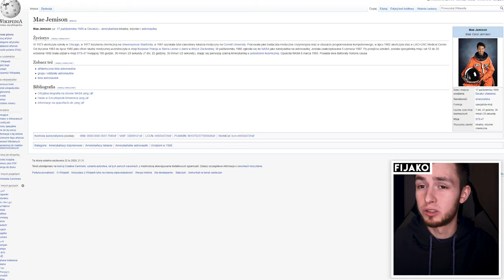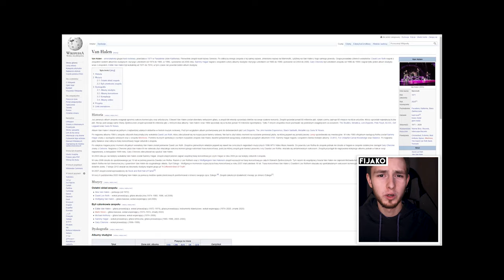🤐 SEKRETNI AGENCI! ASTRONAUTA I GWIAZDA ROCKA W CS:GO! JAK ODBLOKOWAĆ?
Wiedziałeś, że w grająć w CS:GO możemy wcielić się w gwiazdę rocka albo astronautę? Dokładnie tak! W grze znajduje się dwóch sekretnych agentów, którzy skrywają niesamowite tajemnice! 👇👇👇 Rozwiń opis na dole po więcej informacji! 👇👇👇

Film poświęcony jest grze komputerowej Counter-Strike: Global Offensive od dewelopera Valve. Podczas ostatniej aktualizacji do gry zostało dodanych kilka nowych skinów do postaci! W dniu dzisiejszym zaprezentuje dwa modele agentów, które skrywają pewne tajemnice! Jednym z nich będzie astronautka, a drugi to światowa gwiazda rocka! Film nagrany jest w języku polskim [Polska] w jakości 1440p60 i skierowany jest głównie do graczy [gamer].

SPIS TREŚCI
0:00 Reakcja lvl Internet Explorer
0:08 Astronautka w CS?
0:53 Miłe Valve
1:00 Heavymetalowiec!
1:03 Dowcip dekady
1:05 Gwiazda rocka!
1:50 Obczaj TikToka!

Tagi: giveaway csgo giveaway rozdanie csgo rozdanie darmowe skiny csgo free csgo skins ciekawostki csgo counterstrike cs:go counterstrike csgo globaloffensive nowosci aktualizacje csgo co nowego csgo update winter update csgo winter update zimowa aktualizacja przecieki csgo leaks przecieki csgoleaks